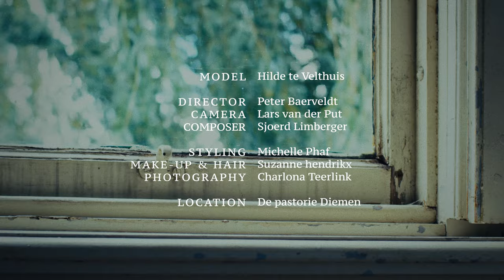“BUTTERFLY” (4K) | Fashion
A fashion video directed by Peter Baerveldt, based on the life of a butterfly. A story about becoming yourself and living life at the fullest.

Model: Hidde te Velthuis

Dir/vid: Peter Baerveldt
Camera: Lars van der Put
Music (original score): Sjoerd Limberger
Styling: Michelle Phaf
Make-up: Suzanne Hendrikx

Shot on the RED Raven 4.5k handheld in 72fps. using the Tilta nucleus M Follow focus for focus. Lenses were the ZEISS distagon and Planar primes. We used the 18mm, 25mm, 50mm and the 85mm.